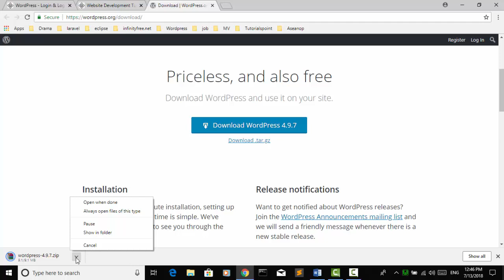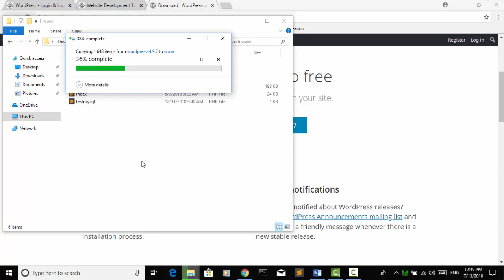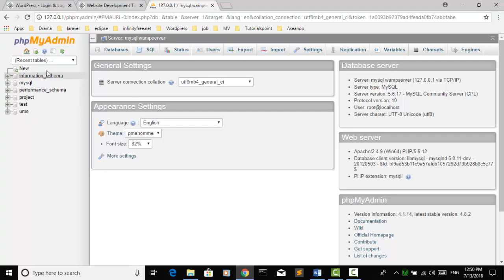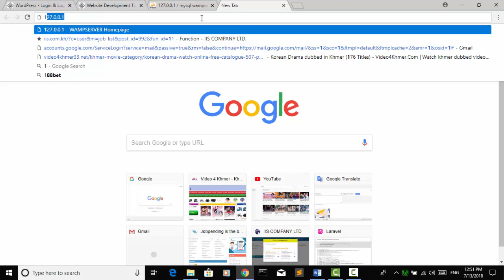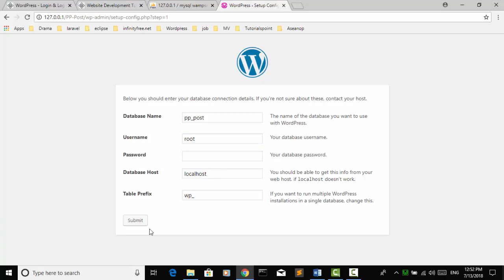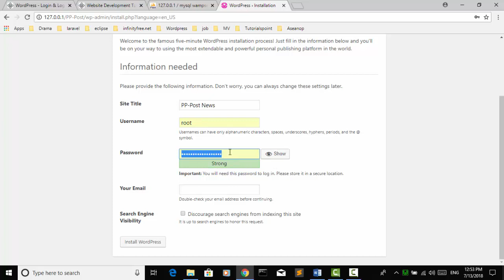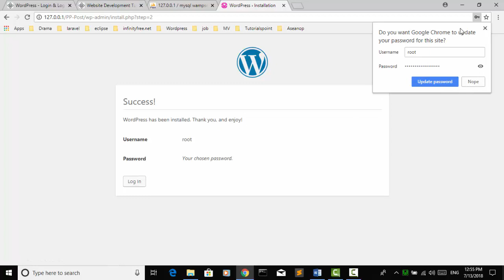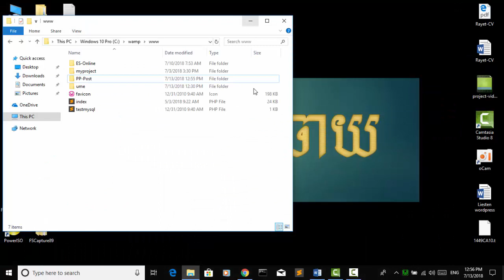How to Set up WampServer and download WordPress and Set up WordPress